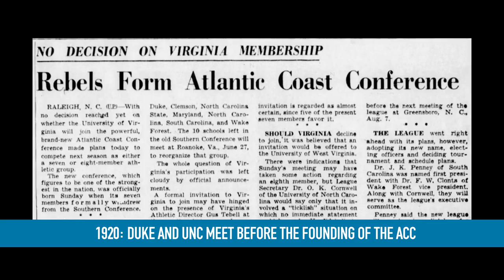North Carolina-Duke Rivalry: History of This Tobacco Road Battle | Stadium Rivals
Is the rivalry between the North Carolina Tar Heels and the Duke Blue Devils the best in college basketball? We make the case for perhaps the best in the sport on this episode of Stadium Rivals.